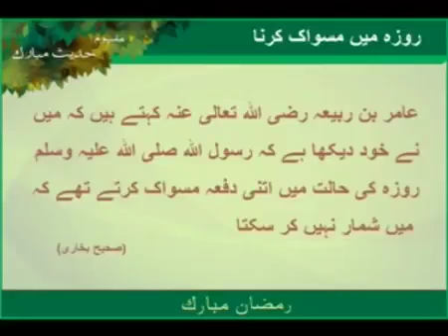Roza Mein Maswak Karna | Ramadan | Islam | HD Video